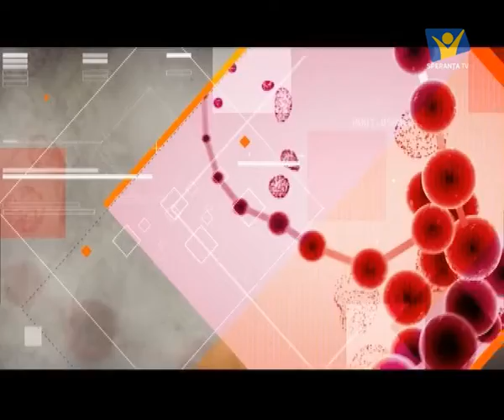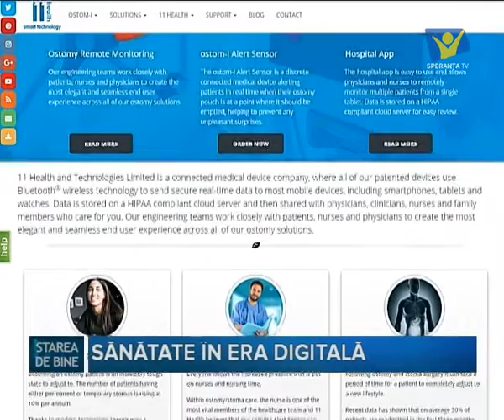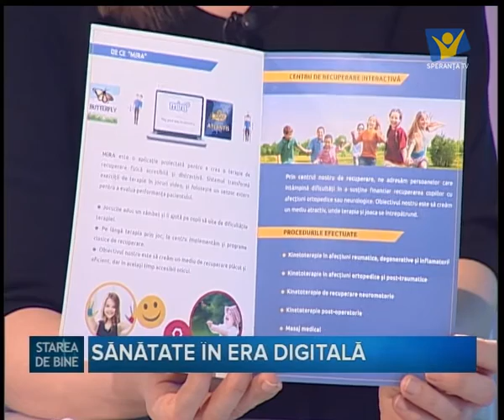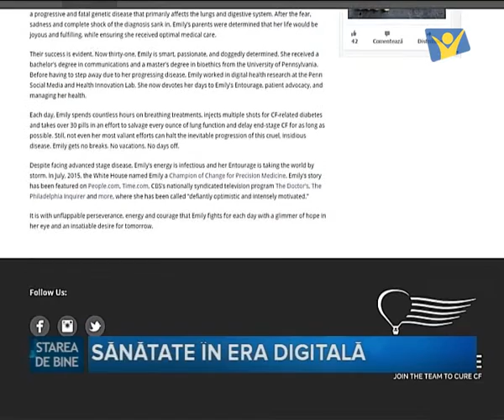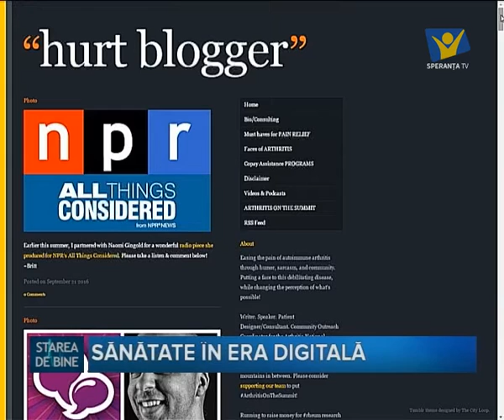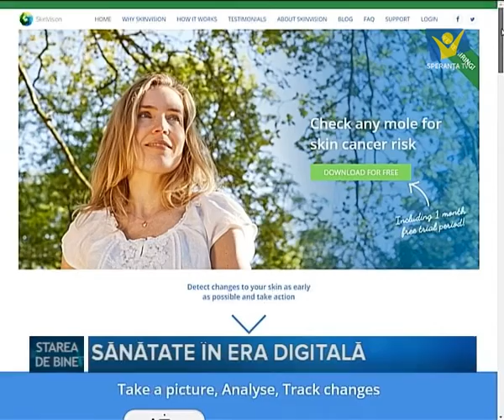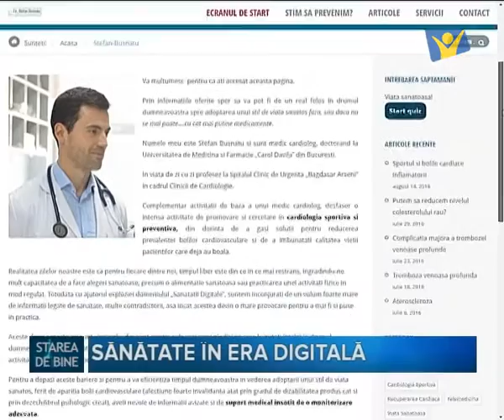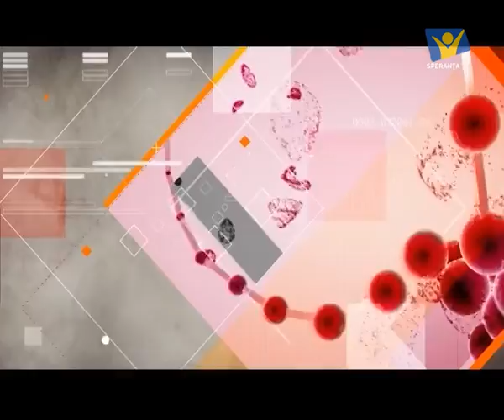Starea de bine - Sanatate in era digitala, Lorena Macnaughtan (1. 11. 2016)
Ce beneficii aduce tehnologia informatiei in viata pacientilor? Lorena Macnaughtan, Director ICEEhealth, prezinta aplicatii destinate preventiei, evaluarii riscului si managementului diferitelor boli, precum si modul in care pacientii, prin intermediul Internetului si al retelelor sociale, pot disemina informatia si pot sustine cercetarea medicala.